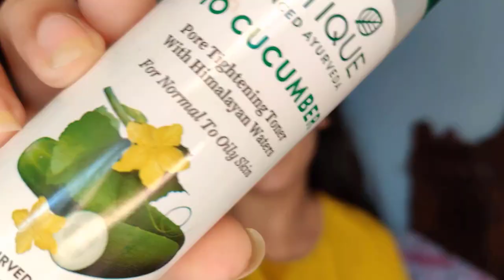Episode 1 for wingitwithbasics PRE MAKEUP SKINCARE ROUTINE | WingitwithSamiksha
Yeh hai mera pehla episode for wingitwithbasics 5minutemakeup jaha mai makeup krne se pehle ka skincare routine bata rhi hu. I hope aapko pasanda aye.
Buy all the products from the video here:
•Ponds Pure White Anti-Pollution Plus Purity with Activated Charcoal Face Wash
•NIVEA Skin Refining Scrub
•Khadi Pure Pure Herbal Neem Face Pack
•Tinkle Eyebrow or Face Hair Removal Safety Razors
•Biotique Bio Cucumber Pore Tightening Toner
•Simple Hydrating Light Moisturiser
•Vaseline Original Pure Skin Jelly
What Am I Wearing:
 Lip balm: NIVEA Shine Caring Lip Balm Berry Shine
 ▷ LET’S BECOME FRIENDS!!
XOXO
WingitwithSamiksha